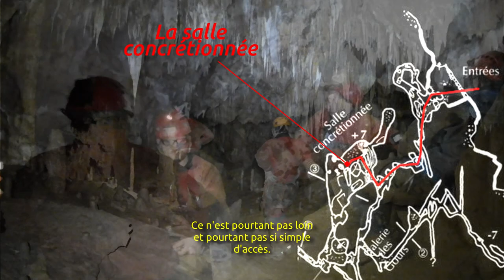2021 02 19 Grotte de Varennes (11)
Nous arrivons à la fin de ce camp CRAD 2021 dans l’Aude. Après d’âpres discussions au moment de l’apéro, le choix s’est porté sur la grotte de Varennes. Bon, c’est vrai, que comme ça, on voit que ce n’est pas large. Mais bon, le réseau fait tout de même 2600 m de développement, alors ça ne se refuse pas.

Nous arrivons de bon matin sur place. Il faut bien l’avouer, les place de parking sont chères, et il faut bien serré les véhicule sur le coté de la route.
Le petit froid du matin n’arrête pas le pèlerin, et nous voilà déjà en tenue. Christian nous a emmené jusqu’à l’entrée de la cavité et même dedans.
Le balisage nous mène sur le bon chemin, car il faut bien l’admettre, cette cavité est un tantinet labyrinthique. En allant vers le fond, seuls les équipiers de tête ont regardé par où nous passions. Le président est un peu à la traîne et nous lâche juste devant la salle concrétionnée. JiPi et Marie visitent longuement la salle concrétionnée et le reste de l’équipe avance plus au fond pour découvrir d’autres mondes.